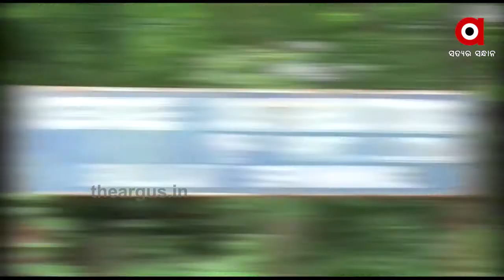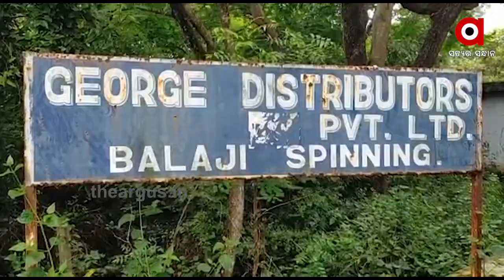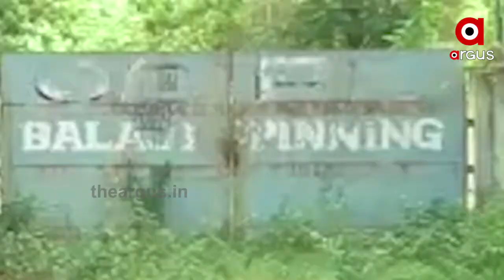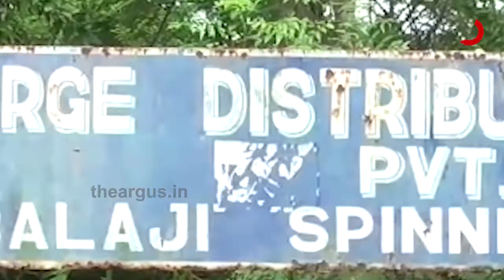ଜୀବନ ଜୀବିକା ପାଇଁ ପୁଣି ସୁରଟ ମୁହାଁ ପ୍ରବାସୀ | Migrants